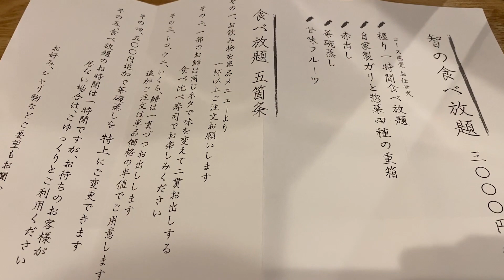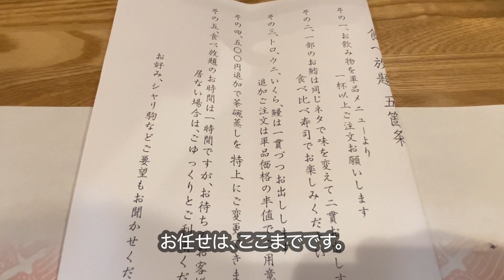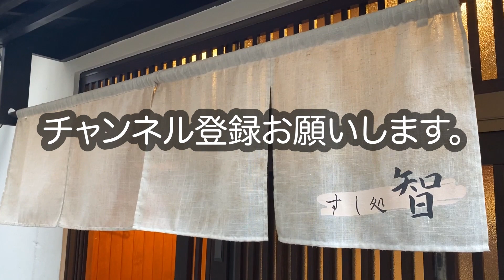【大阪/心斎橋】予約が取りづらい、路地裏の寿司食べ放題！！